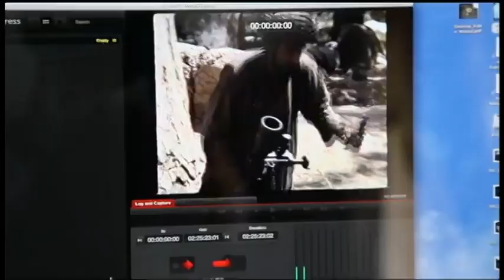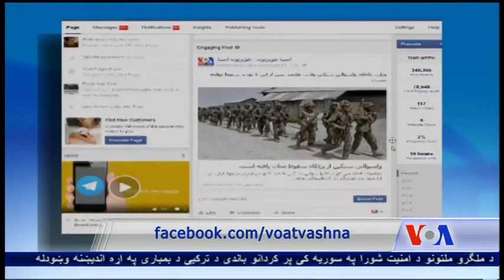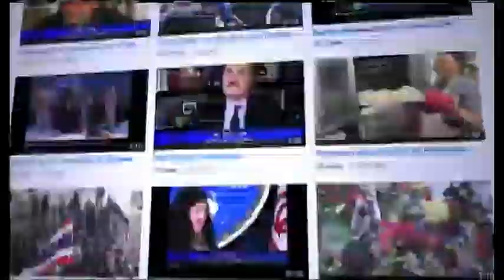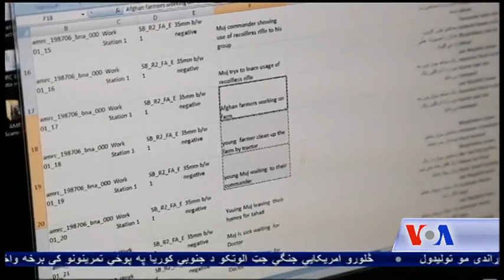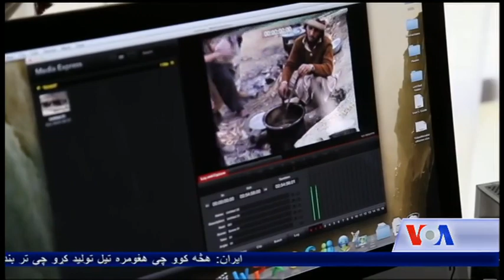Pashto Ashna TV Show (February 17, 2106)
د افغانستان د کورنیو چارو وزارت وايي، د هلمند د سنګین ولسوالۍ ته چې کوم جدي امنیتي ګواښ له څو ورځو راهېسې ورپیښ وو، اوس له یو لړ عملیاتو وروسته له منځه وړل شوی دی، خو لا هم افغان امنیتي ځواکونه په هلمند کې په عملیاتو بوخت دي. د کورنیو چارو وزارت ویاند صدیق صدیقي په کابل کې خبریالانو ته وویل د هلمند سنګین پېښ شوي ګواښونه را کم شوي دي او د هلمند په عملیاتو کې د پولیسو ځانګړو قواوو برخه اخېستې وه. هغه وویل د هلمند په ګاونډ د کندهار په میوند ولسوالۍ کې هم تېره شپه عملیات شوي او دوولس طالبان پکې وژل شوي دي. صدیقي دا ډول د بغلان د ډنډ غوري او شهاب الدین ډنډ په سیمو کې د عملیاتو د لاسته راوړنو یاده هم وکړه او وې ویل چې د شهاب الدین د ډنډ ډېرې سیمې پاکې شوي، درې طالبان نیول شوي، ملکي مرګ ژوبله نده پېښه شوې او د برېښنا د نړیدلو ستنو سیمه هم پاکه شوې ده
د کورنیو چارو وزارت: موږ هغه گواښونه له منځه یوړل چې د هلمند د سنگین ولسوالۍ امنیت یې خراب کړی و

د کورنیو چارو وزارت: په بغلان کې د برښنا د ستنو د ترمیم چارې به نن یا سبا پیل شي

جاپان د ماشومانو د روغتیا په برخه کې د افغانستان سره ١٥.٦ میلیونه ډالر مرسته وکړه

د غزني چارواکې وایي د ناوې په ولسوالۍ کې د طالبانو د دوو ډلو ترمنځ په جگړه کې اته ویشت کسان وژل شوي دي
ایران: هڅه کوو چې هغومره تیل تولید کړو چې تر بندیزونو وړاندې مو تولیدول

څلورو امریکایي جنگي جټ الوتکو د جنوبي کوریا په پوځي تمرینونو کې برخه واخیسته

د ملگرو ملتونو د امنیت شورا په سوریه کې پر کردانو باندې د ترکیې د بمبارۍ په اړه اندیښنه وښودله